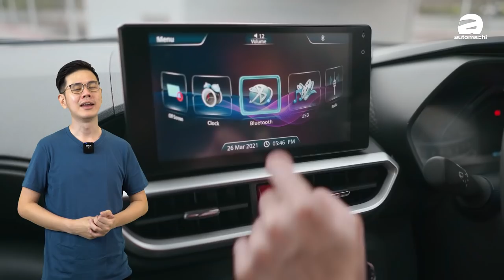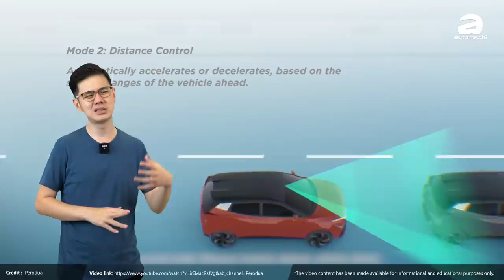Perodua Myvi Facelift 最快11月登场！全系更换 CVT 牙箱？（汽车咖啡馆）｜automachi.com 马来西亚试车频道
代号 D51A 的小改款 2022 Perodua Myvi 的消息随着时间推进越来越明朗，如今我们获得了可靠消息，目前原厂正在积极备货以在11月推出这款新车！虽然说这款新车会是小改款，但是在硬件会有非常大的改进，力保大马最畅销车款的宝座！

至于是什么硬件有所改进呢？今天的影片就让 Ivan 来告诉你！如果你对 Myvi 有兴趣，今天的影片你可要看下去！